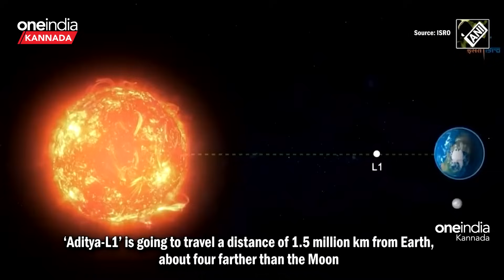Aditya L1 Successfull Launch: ಆದಿತ್ಯ ಎಲ್-1 ಉಡಾವಣೆ ಯಶಸ್ವಿ, ಸೂರ್ಯನತ್ತ ಭಾರತ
ಇಡೀ ವಿಶ್ವವೇ ತುದಿಗಾಲಲ್ಲಿ ನಿಂತು ಕಾತುರದಿಂದ ಕಾಯುತ್ತಿದ್ದ ಚಂದ್ರಯಾನ-3 (Chandrayaan-3) ಯಶಸ್ವಿಯಾಗಿದೆ. ಈ ಬೆನ್ನಲ್ಲೆ ಈಗ ನಮ್ಮ ಇಸ್ರೋ (ISRO) ಸಂಸ್ಥೆ ಮತ್ತೊಂದು ಮಹತ್ವದ ಹೆಜ್ಜೆ ಇಟ್ಟಿದ್ದು, ಇದೀಗ ಶ್ರೀಹರಿಕೋಟಾದಲ್ಲಿ ಆದಿತ್ಯ ಎಲ್1 (Aditya L1) ಉಡಾವಣೆಯಾಗಿದೆ. ಈ ಮೂಲಕ ಮತ್ತೊಂದು ಐತಿಹಾಸಿಕ ಕ್ಷಣಕ್ಕೆ ಭಾರತ ಇಂದು ಸಾಕ್ಷಿಯಾಯಿತು.
Chandrayaan-3 (Chandrayaan-3), which the whole world was eagerly waiting for, was successful. In this context, our ISRO organization has taken another important step and now Aditya L1 has been launched in Sriharikota. With this, India witnessed another historic moment today.